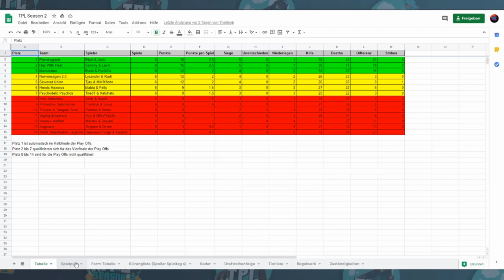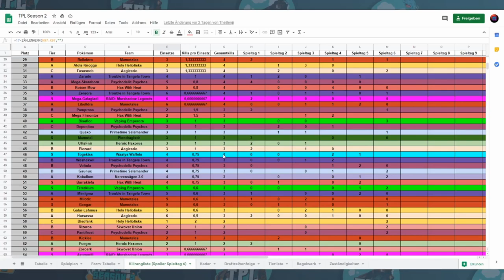TPL Season 2 Spieltag 6 / Skwovet Union vs Piondragisch - Achtung Atomkuh!!!